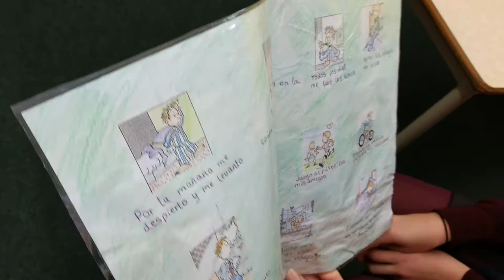Claires Court Year 8 presenting Spanish comics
Year 8 pupils have recently shown great creativity in their Spanish lessons, producing excellent comics describing their daily routines and presenting them to their peers.